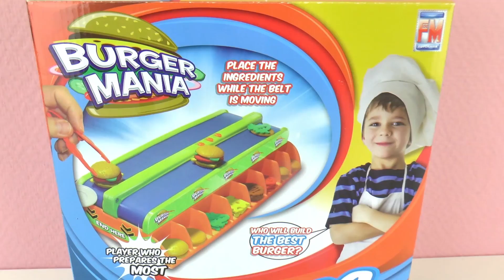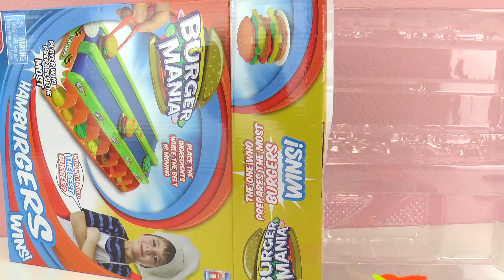BURGER MANIA Gra polski | Farbyka HAMBURGERÓW - Kto zrobi największy FAST FOOD?